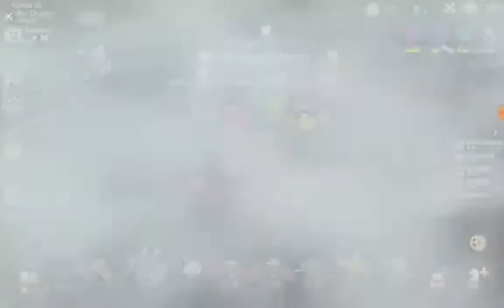SUBIENDO A TORRE 3 PARTIDA MUY COMPLEJA TEMPORADA 2 | Sayon Gaming Auto Chess Mobile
ID: M2TYG (norteamérica)